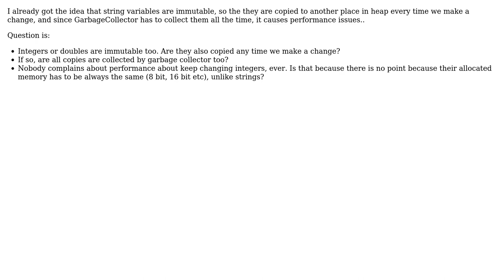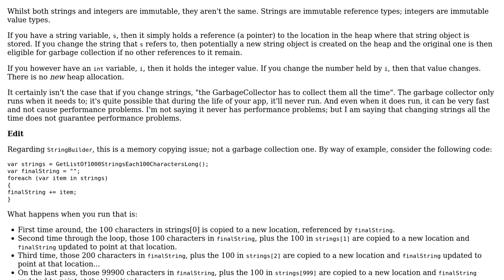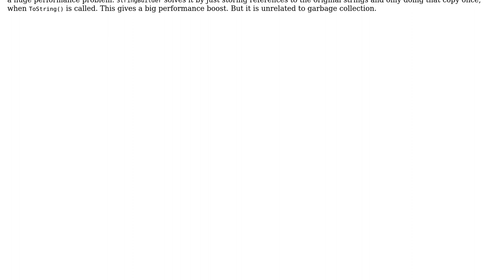Are immutable integers also collected by the Garbage Collector, like immutable strings?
Software Engineering: Are immutable integers also collected by the Garbage Collector, like immutable strings?

With thanks & praise to God, and with thanks to the many people who have made this project possible! | Content (except music & images) licensed under CC BY-SA | Music | Images & others | With thanks to user Kilian Foth user Hakan user David Arno and the Stack Exchange Network Trademarks are property of their respective owners. You are responsible for your own actions.